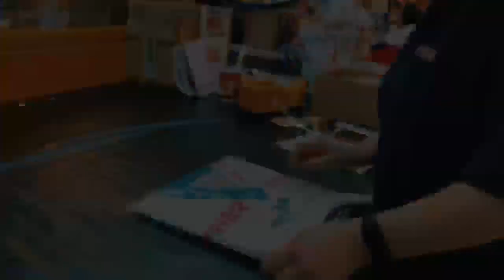Tady se šije Tygr!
✂👕  Play-off se blíží, je třeba vyzbrojit náš fanshop. Tak jsme se na to podívali trošku zblízka. Až na Moravě! 👀